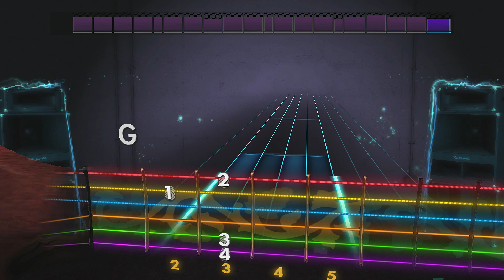Rocksmith Remastered - DLC - Nickelback "Rockstar"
ZZ Top when?

Nickelback Pack – $7.99

Nickelback “Rockstar”
Nickelback “Bottoms Up”